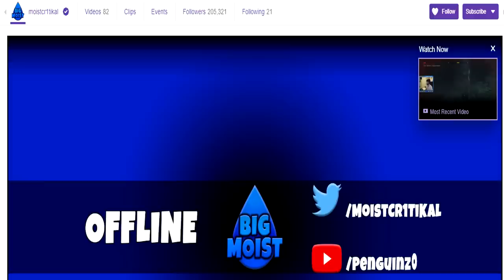How To Be Irrestible At The Bar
This is the greatest bar advice of All Time